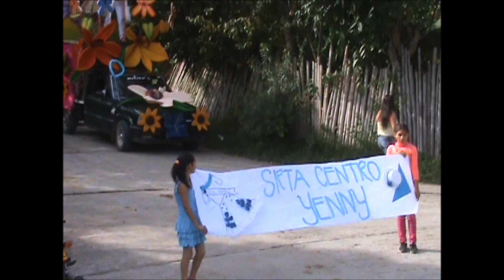Oporapa Digital. San Pedro Municipal. 2013 Sector Barrio el Rosario parte baja.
Amplia tu mundo.
Porque tú decides la atmósfera donde quieres estar. La clave, es que te sientas bien
Bienvenid@s tod@s l@s que os guste.